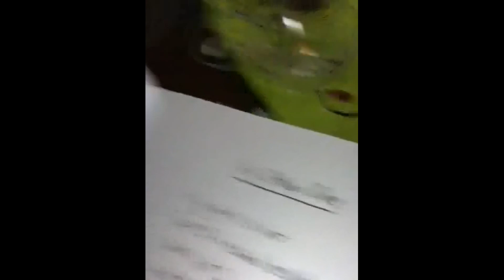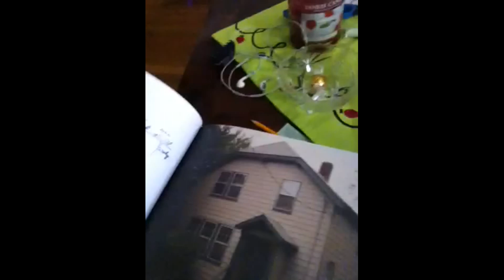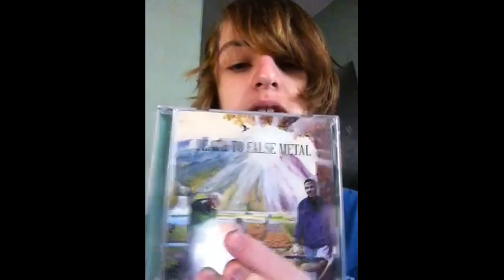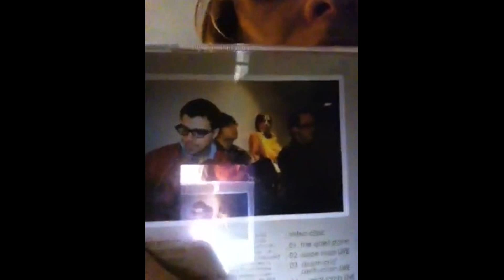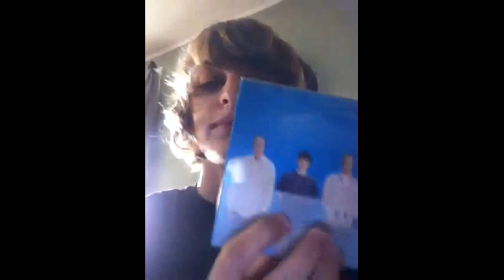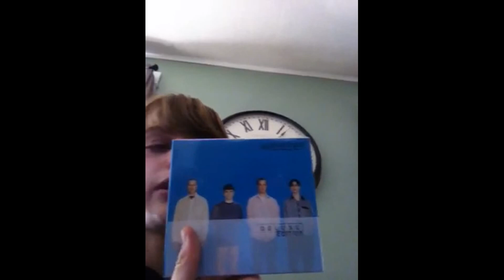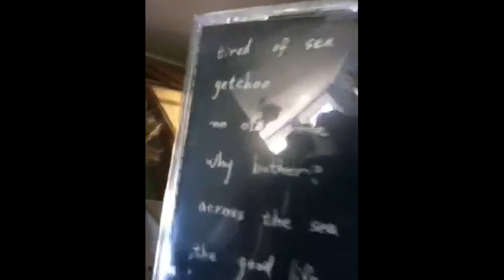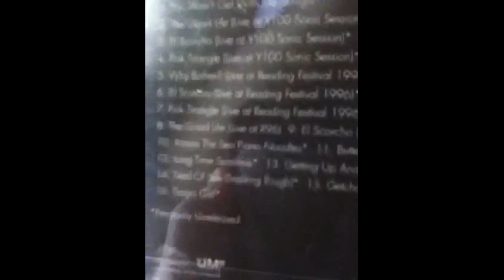total weez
almost all weezer videos made by me in 2012